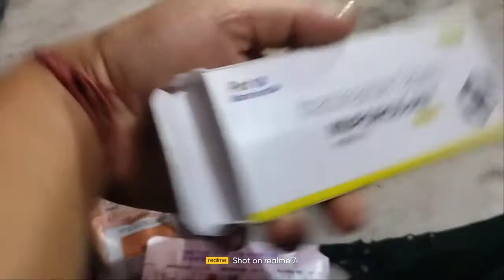🐕🦮😭😭Aisa kyon hota he jisse Pyar karte Hain vah chhod Kar chala jata h🙏🌺dog_lover